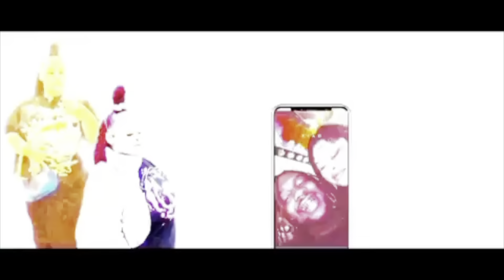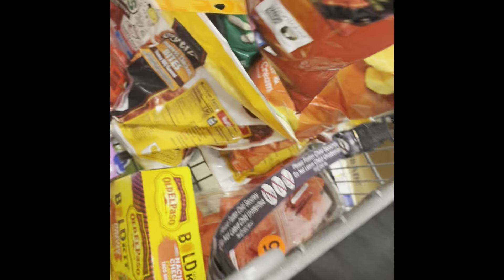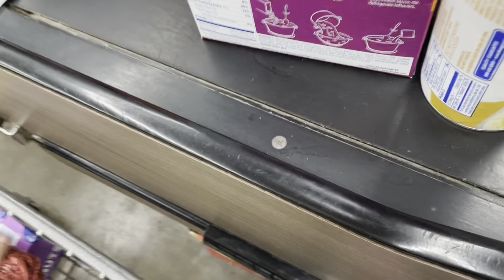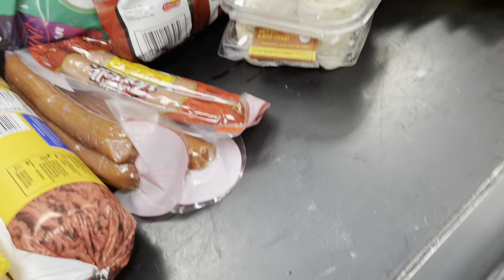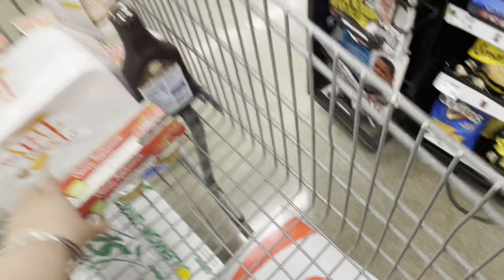Grwm For A Trip To New York City !